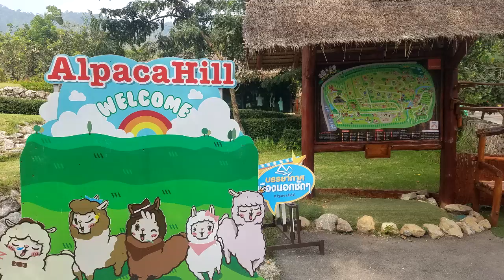Albino Animals Compilation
Albinism is the "congenital absence of any pigmentation or coloration in a person, animal or plant, resulting in white hair, feathers, scales and skin and pink eyes in mammals, birds, reptiles, amphibians and fish and other small invertebrates as well." Varied use and interpretation of the terms mean that written reports of albinistic animals can be difficult to verify. Albinism can reduce the survivability of an animal; for example, it has been suggested that albino alligators have an average survival span of only 24 hours due to the lack of protection from UV and their lack of camouflage to avoid predators.[2] Albino animals have characteristic pink or red eyes because the lack of pigment in the iris allows the blood vessels of the retina to be visible. Familiar albino animals include in-bred strains of laboratory animals (rats, mice, guinea-pigs and rabbits), but populations of naturally occurring albino animals exist in the wild, e.g. Mexican cave tetra. Albinism is a well-recognized phenomenon in molluscs, both in the shell and in the soft parts. It has been claimed by some, e.g.that "albinism" can occur for a number of reasons aside from inheritance, including genetic mutations, diet, living conditions, age, disease, or injury. However, this is contrary to definitions where the condition is inherited.